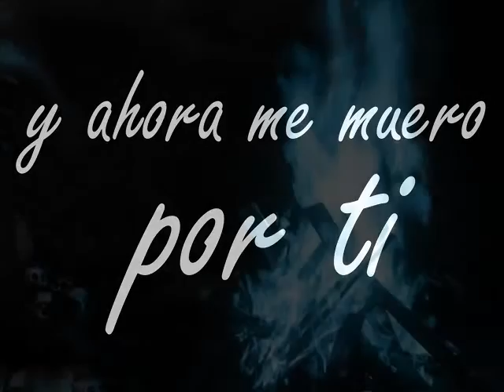BRUJERÍA ERNESTO JAVIER